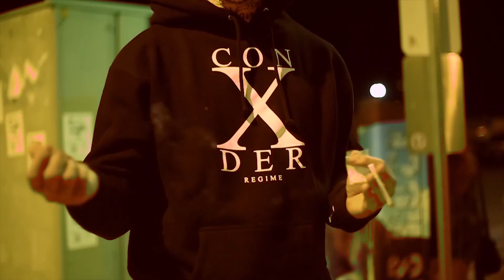QuestG Compilation Quest Gulliford " VLOG " Fan Video